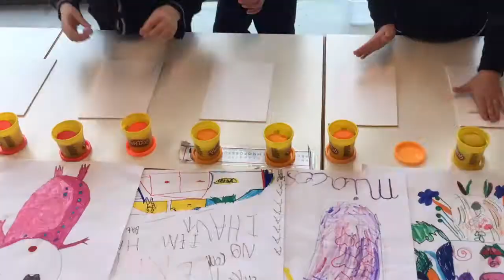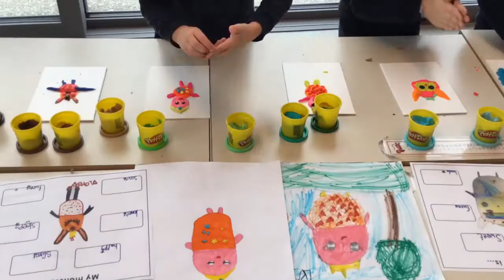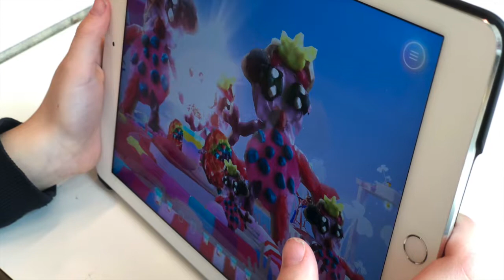Play Doh Project Final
Imagination in children: there really is NO limit to the potential. For a Year 1 Unit of Inquiry about Imagination, students:

1. Designed a monster.
2. Described their monster with adjectives.
3. Built their monster out of Play-Doh.
4. Used the Play-Doh Touch app to bring their Monster to life.
5. Screen recorded the use of the Play Doh Touch app on their iPads.